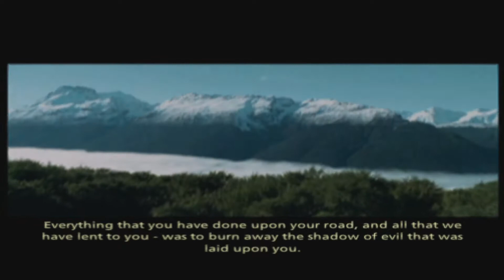The Lord Of The Rings: The Third Age - 84 - Minas Tirith pt.5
The Lord Of The Rings: The Third Age, Playstation 2

No commentary 100% playthrough